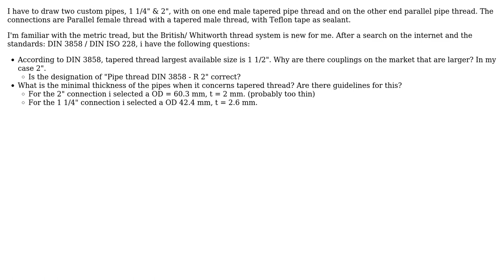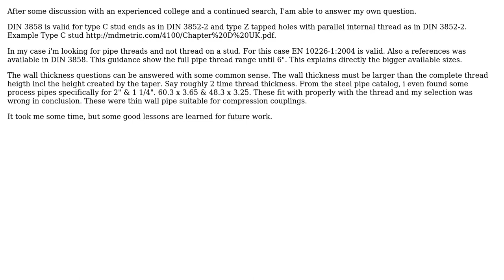British tapered pipe thread; Wall thickness? & Thread designation tpd?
With thanks & praise to God, and with thanks to the many people who have made this project possible! You are responsible for your own actions.